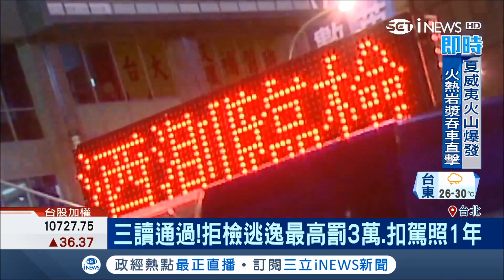害死太多人！三讀通過拒酒測逃逸最高罰3萬+吊扣駕照│【台灣要聞。先知道】20180509│三立iNEWS